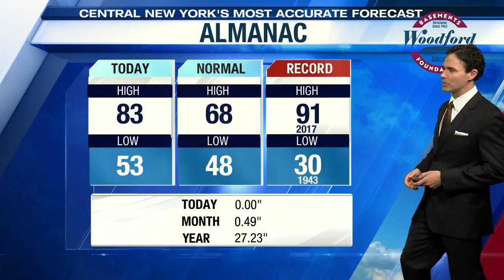WATCH NOW: 6 p.m. update with Nicole Sommavilla and Storm Team Meteorologist John DiPasquale